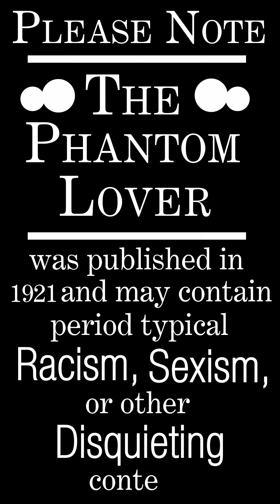Reading The Phantom Lover by Ruby M. Ayres: Chapter 31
Visual Description: A pretty, young woman sits and faces the camera. She has brown hair that has been curled and wears large eyeglasses over her brown eyes. She reads from lips fire red with lipstick. She's dressed in a dramatic black dress with a poofy white blouse underneath and an old-fashioned butterfly necklace. The book she holds in her hands is rather ancient and decrepit. There are bookshelves with a wide variety of books in the background.

Description: Be regaled by the romance of Esther Shepstone, a poor young woman without family or fortune to call her own. To make matters worse the man she loves has left the country, and she can only communicate with him via letters. Is this phantom of a man a catch, or a catfish? Listen along to learn what happens in "The Phantom Lover" by Ruby M. Ayres.

Acknowledgements: Thank you to my sister! She animated the disclaimer text that I used in the beginning of this video.